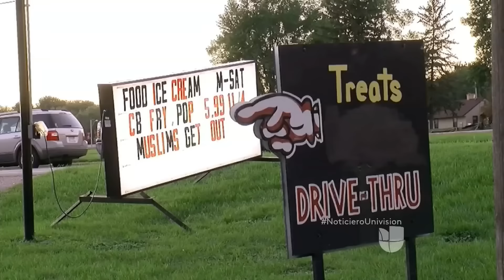Comunidad somalí en Minnesota teme represalias y discriminación tras posible atentado terrorista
Los temores surgen luego de que un hombre procedente de Somalia apuñalara a 10 personas en un centro comercial. En los últimos años, los inmigrantes somalíes se han quejado de un trato ofensivo por ser musulmanes y de un país con problemas de terrorismo.